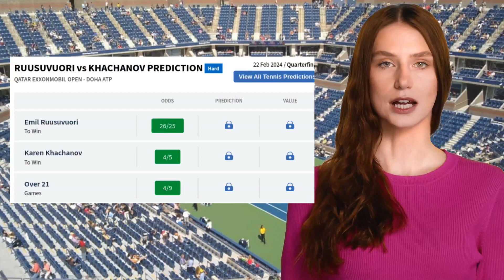RUUSUVUORI VS KHACHANOV PREDICTION H2H | QATAR EXXONMOBIL OPEN QUARTERFINALS TENNIS PREDICTIONS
Ruusuvuori VS Khachanov  Prediction H2H at Qatar ExxonMobil Open Quarterfinals